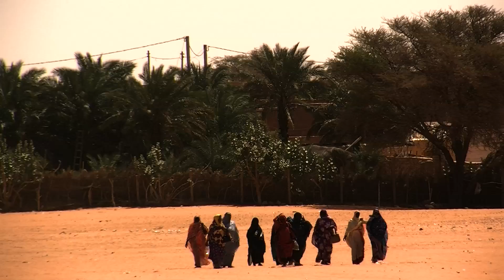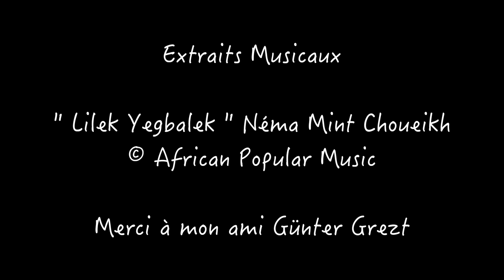Günter, un Européen en Zone Rouge - Les Rayons de Soleil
Interview de Günter, un Allemand vivant à Chinguetti, en pleine "Zone Rouge" au cœur de la Mauritanie.

Récit et photos de la traversée de l'Afrique à vélo